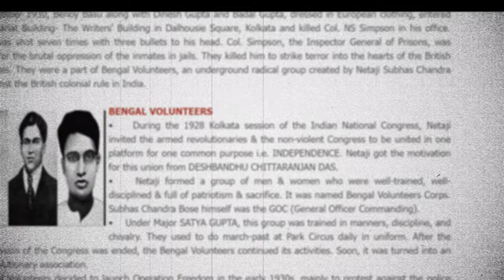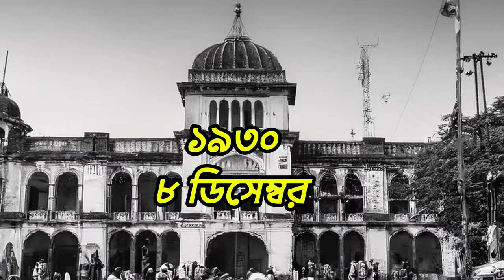আড়ালে থাকা বীরেরা || যাদের নাম অনেকেই জানেন না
🌍 Welcome to NF Creation – Your go-to destination for in-depth analysis on politics, education, and the mysteries of the world. We break down complex topics, just like Dhruv Rathee, but with our unique take, making sure you're informed, empowered, and ready to engage in meaningful discussions.

💡 Whether it's uncovering hidden truths, simplifying political debates, or exploring the unknown, we deliver well-researched content that keeps you ahead of the curve.

Fact-based analysis on current affairs and global issues
Educational content that helps you understand important topics easily
Unbiased views with a focus on critical thinking and awareness
Engaging storytelling that turns complex issues into digestible, viral content
Join a community of curious minds who strive to stay informed and make a difference.

In this compelling video, we delve into the stories of the unsung heroes of the Bangladesh Liberation War. While many know the names of famous leaders and battles, countless brave individuals fought valiantly, often without recognition.

Join us as we explore the lives and sacrifices of these remarkable figures who contributed to the struggle for independence. Through firsthand accounts, historical footage, and expert interviews, we shine a light on their courage, resilience, and the vital roles they played in shaping the nation.

Discover the untold narratives of those who risked everything for freedom—whether they were soldiers, civilians, or activists. Their stories remind us that every contribution, big or small, is a vital thread in the tapestry of history.